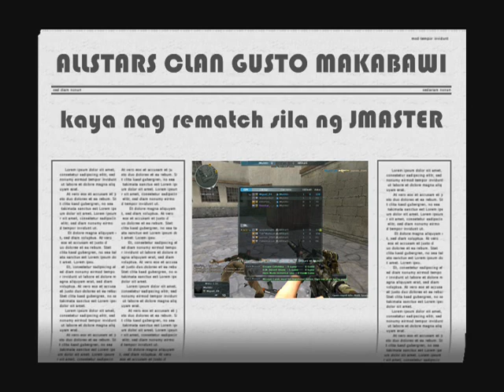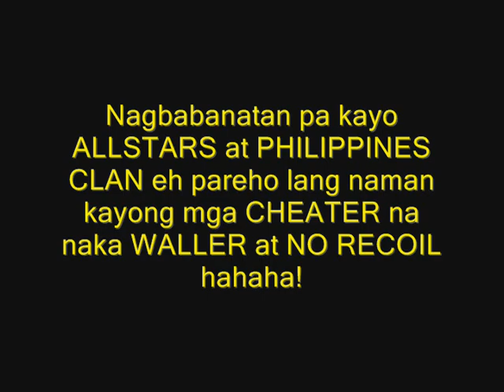JMaster vs Allstars (Rematch) - JMASTER WIN again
Goodnews sa lahat ng fans ng JMaStEr Clan pwede na kayo
sumali ngayon ulit sa version 2.0 ng JMaStEr Clan search nyo lang "JMasTerRBorN"
dito loyalty ang pinaka importante samin not your rank. apply now...

Naghamon ang Allstars Clan ng Rematch dahil sa pagkatalo nila sa ilang laban ng JMASTER at ALLSTARS pero panalo pa rin ang JMASTER CLAN